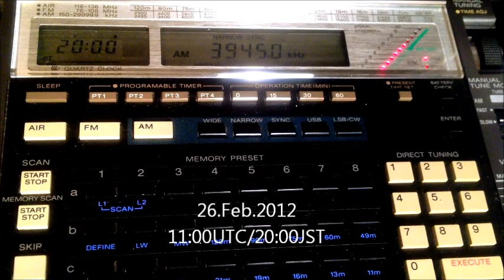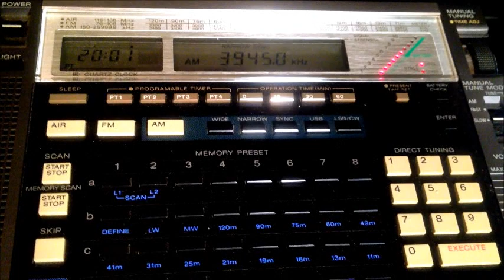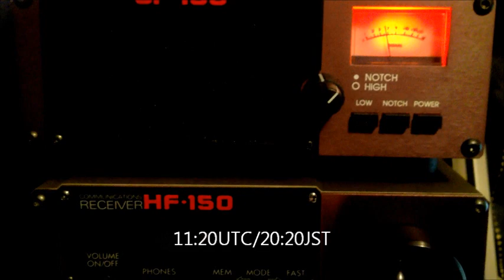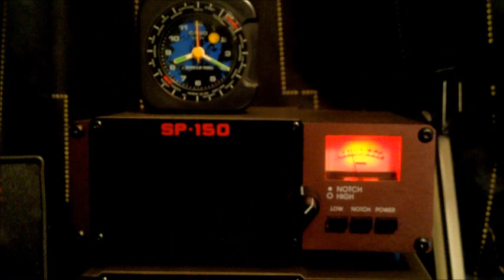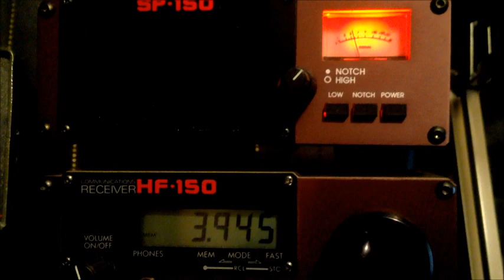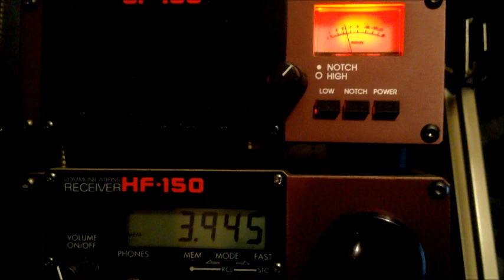R.Vanuatu 3945kHz Port Vila Ⅱ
26.Feb.2012
11:00~11:20 UTC
ANT:ALA-1530S+
RX:Lowe HF-150 & SONY ICF-2001D
QTH:Osaka Japan
Anthem?